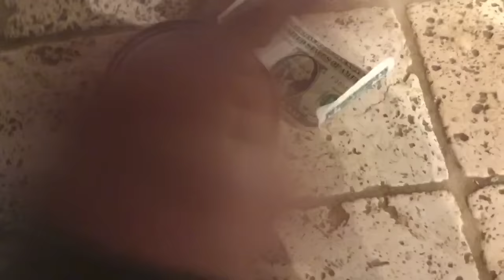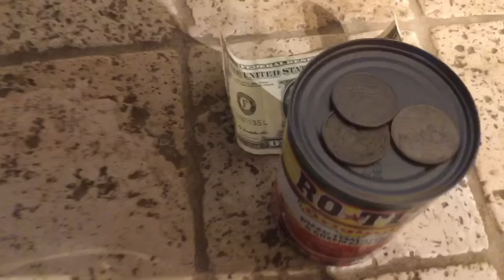RIDDLE: Lady Walks into a store and steals $100...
A lady walks into the store and steals $100 bill from the register without the owner's knowledge. She comes back 5 minutes later and buys $70 worth of goods with the $100 bill. The owner gives her back $30 in change. How much money did the owner lose? The answer...